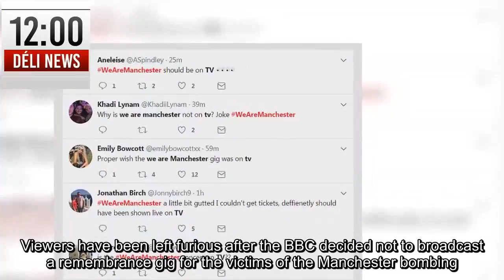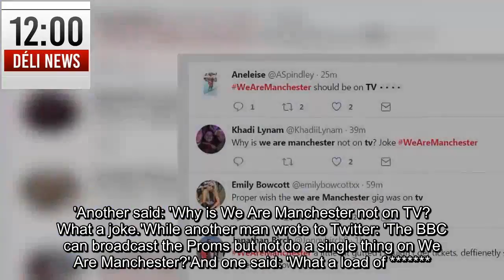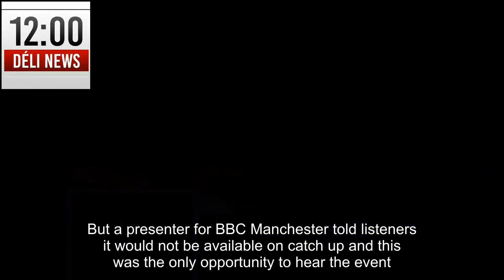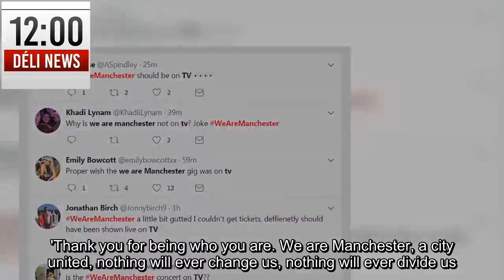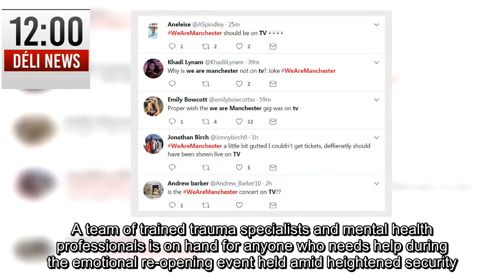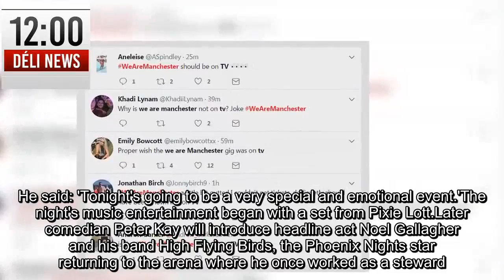Fury as BBC decides not to broadcast remembrance gig